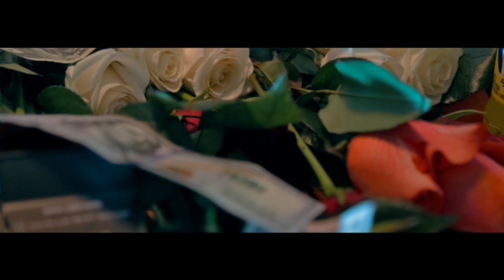OTMG - Love It (feat Johnny Cinco) | Official Video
Overthowed Money Gang presents: "Love It" the music video featuring Johnny Cinco from "Still Hood Rich" the album Hosted By: DJ Bay Bay
Shot & Edited by: Deon White & Adrian Taylor